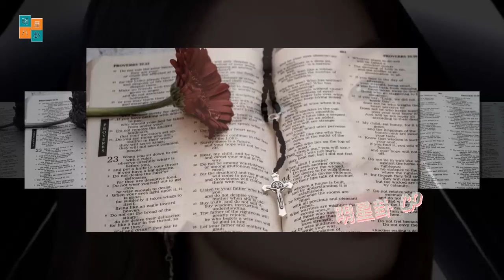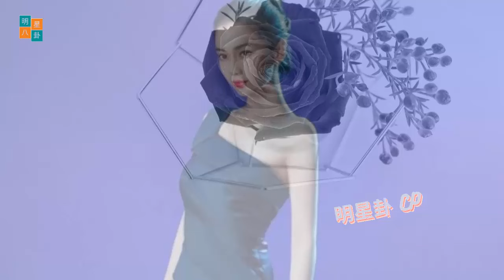假女友伎俩：肖战面临结婚压力。 王一博越来越安静，神情冰冷……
Fake girlfriend trick: Xiao Zhan is under pressure to get married. Wang Yibo became quieter and quieter, his expression cold...